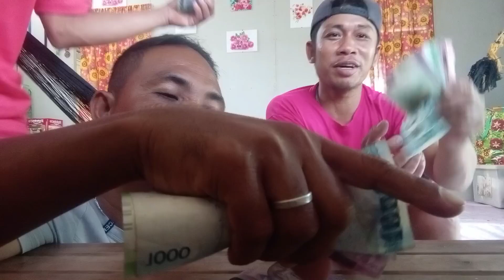Malaki kinita namin sapag tinda Ng isda...!!!